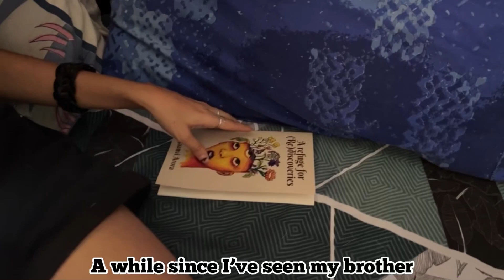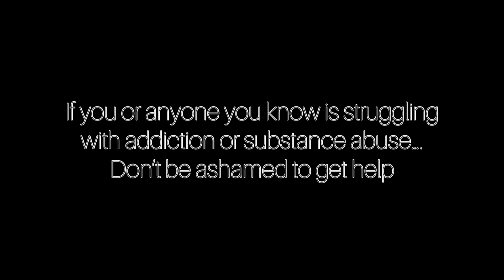‘SAUDADE’ - short film (spoken word poetry version)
TW- MENTIONS OF D*ATH, SUBSTANCE AB*SE
This movie depicts the use of substances to cope with the loss and trauma faced when losing a loved one (brother). This was shot and edited in under 1hour.